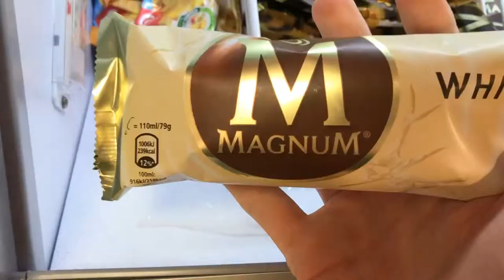WE’RE MOVING! (Part 1) – Aaron McHale Vlog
Year 3 Vlog 7 – It’s finally happening, we’re moving to a new office, in this vlog I hang out with Mazy - our Golden Retriever Puppy – head over to our office at the University of Edinburgh for our last day there before we move to a brand-new office and building, while there I show my usual walk through the Central Area Campus. In the evening I eat pizza and ask for input on which style of vlogging I should focus on, the cinematic style that vloggers like Casey Neistat use or the more raw style that vloggers like Tom “Syndicate” Cassell from Life of Tom use.